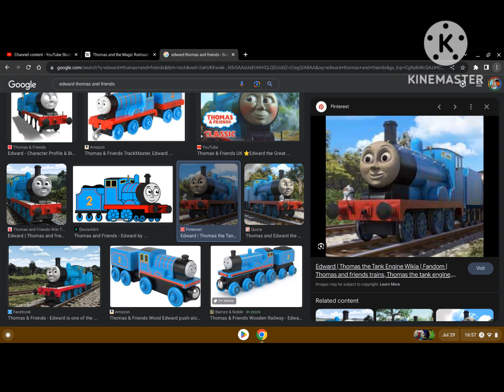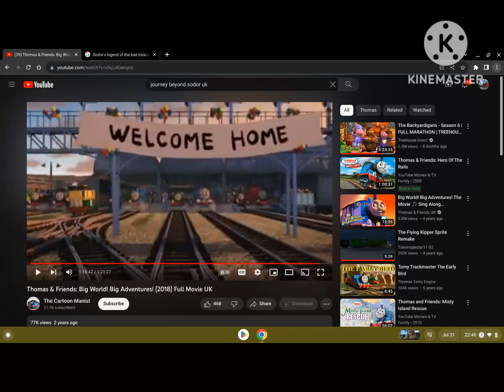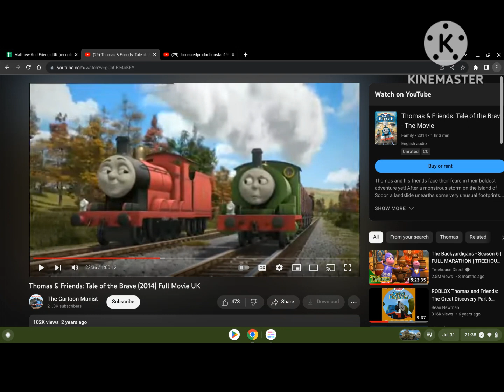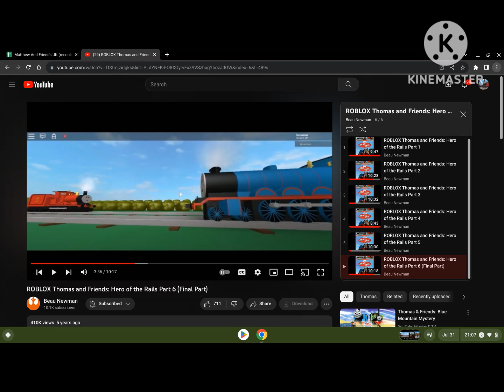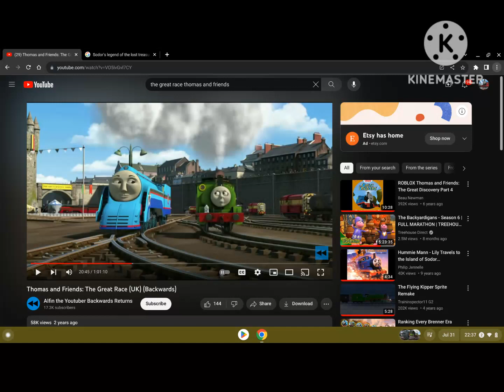Percy/Thomas And Friends S1 FL 21 James And The Stout Gentleman